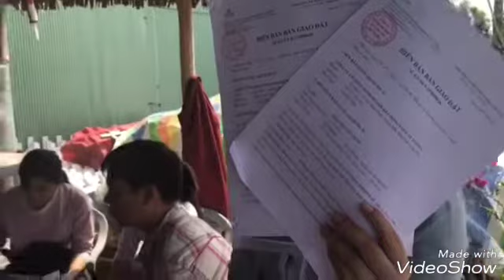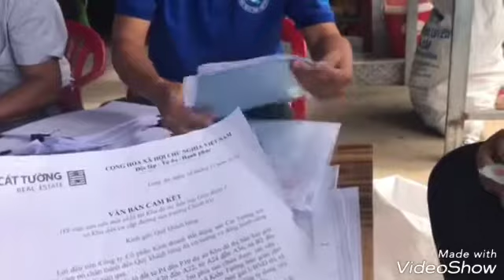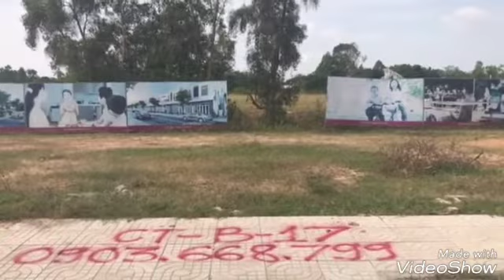Bat Dong San: Đất Nền Giá Rẽ Có Sổ Đỏ: Cát Tường Phú Sinh Long An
Đi nhận giao nền đất, đánh dấu cột mốc.
1. Diện tích: 5x20m, mã nền SB-P 29, kế lô góc, sau lưng bến xe, đường 22 m
2. Diện tích: 5x20m, mã nền CT-B 17, đối diện bện viện quy mô 500 giường đang xây dựng